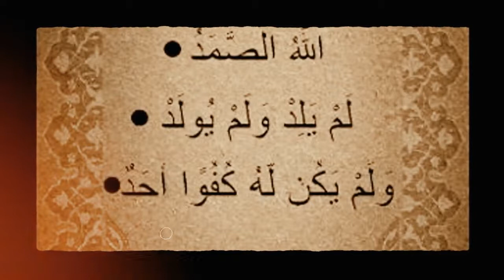Surah Ikhlas, Chapter 112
This Surah, as its name indicates, is about the Unity of Allah, and His Oneness. In its four verses, the Surah describes monotheism completely.